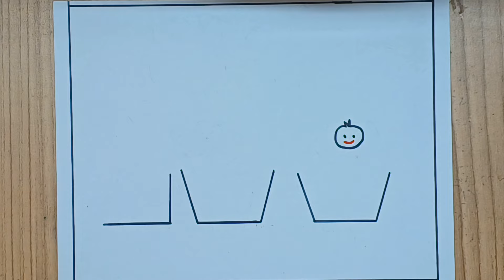Children's Day Drawing |Children's Day Drawing Easy |Children's Day Special |Happy Children's Day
happy children's day drawing easy
14 November
children's day special
children's day special drawing
drawing for children day
drawing of children's day
drawing on children's day
drawing competition pictures
drawing competition pictures easy
drawing for kids competition
competition drawing
beautiful drawing for kids
kids drawing for competition
drawing for children's
children day art
children day
children's day easy drawing

how to draw children's day poster, how to draw children's day drawing, children's day drawing very easy, happy children's day drawing, happy children's day drawing easy